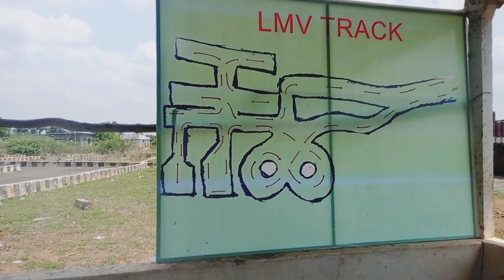4 WHEELERS DRIVING TEST TRACK Janam peta,Eluru RTO Driving test track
@ jyo and gani thoughts

Locatio of RTO office Janampeta
and Driving test track👇

R.T.O Office Janampeta.